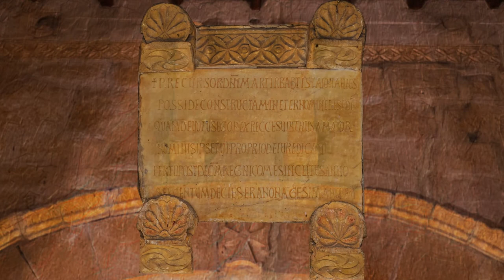Basílica de San Juan, vista desde la Nave Central, en el Medio. Baños de Cerrato, Palencia (España)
Vista desde la Nave Central, en el Medio, de la Basílica de San Juan de Baños, una joya del arte visigodo, del año 661 dC.

Más información

Fotos antiguas y la Restauración de Manuel Aníbal Álvarez

Torqueo es una asociación cultural sin ánimo de lucro.